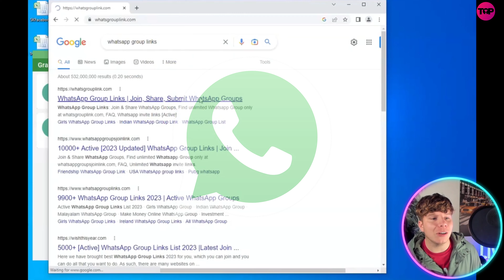Whatsapp Group Links From Webpage 🔥 How do I Extract a Link from a WhatsApp Group?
Whatsapp Group Links From Webpage | Whatsapp Group Link

Wawpro is a powerful WhatsApp marketing tool that enables users to extract links from WhatsApp groups quickly and easily. With this tool, businesses and marketers can target their desired audience on WhatsApp by sending messages that contain clickable links to their products or services.

Wawpro offers a user-friendly interface that is easy to navigate, allowing users to extract links from WhatsApp groups with just a few clicks. The software is designed to work efficiently and effectively, providing users with accurate and reliable results.

The tool uses advanced algorithms to scan the chat history of WhatsApp groups and identify any messages that contain links. Once the links are identified, they are extracted and presented in an organized manner, making it easy for users to copy and use them in their marketing campaigns.

One of the key features of Wawpro is its ability to extract links from multiple WhatsApp groups simultaneously. This can save users a significant amount of time and effort, as they do not have to manually search for links in each group individually.

Additionally, Wawpro is designed to be compatible with a wide range of devices and operating systems, including Windows, Mac, and Linux. This makes it accessible to users regardless of the device they are using.

In summary, Wawpro is a powerful and user-friendly WhatsApp marketing tool that enables businesses and marketers to extract links from WhatsApp groups efficiently and effectively. Its advanced algorithms, ability to extract links from multiple groups simultaneously, and compatibility with various devices and operating systems make it an excellent tool for any marketer looking to expand their reach on WhatsApp.

I hope you find value in our Whatsapp Group Links From Webpage Video.

⏰Timestamps⏰

00:00 -whatsapp group link Introduction.
00:16- whatsapp group link summary.
01:32- whatsapp group link project outro.